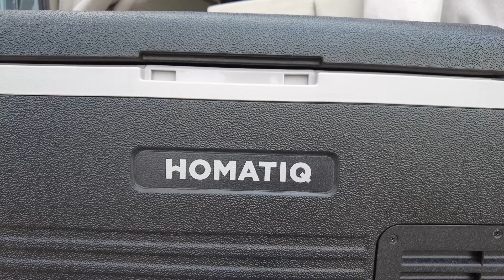Kompressorkühlbox von Obelink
in diesem Video möchten wir euch eine Kompressorkühlbox von Obelink vorstellen. Der Preis und das Gewicht der Kühlbox haben uns überzeugt, zudem passt sie ideal in unseren Schwerlastauszug.